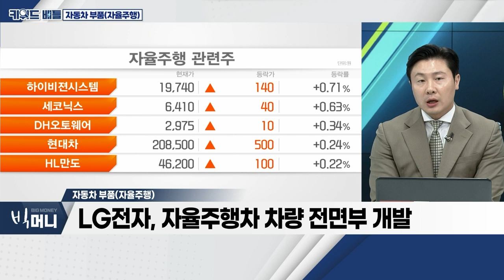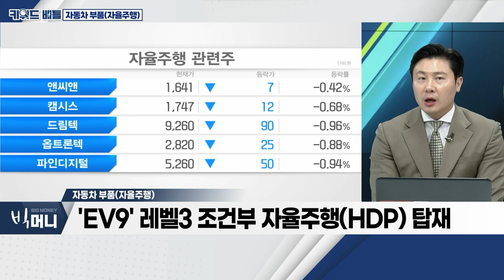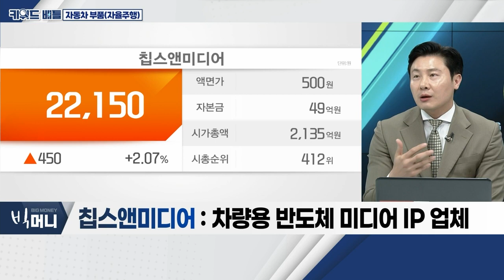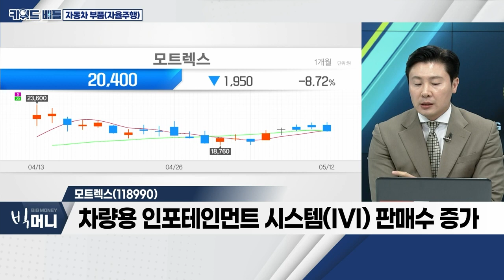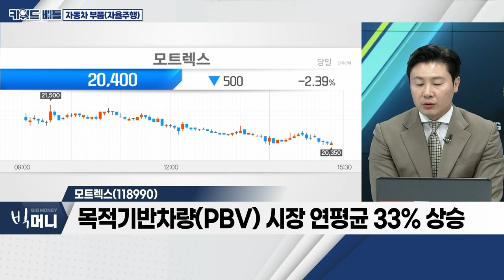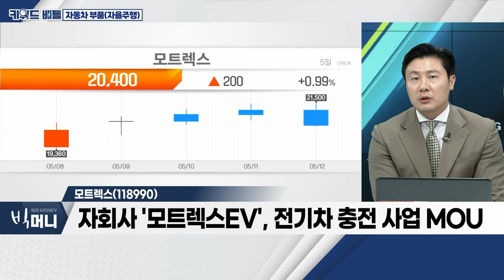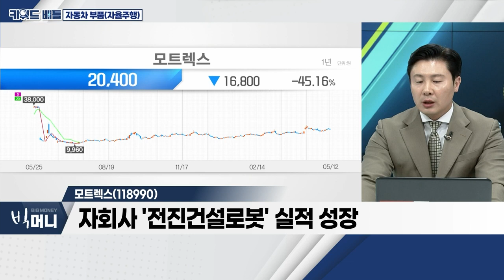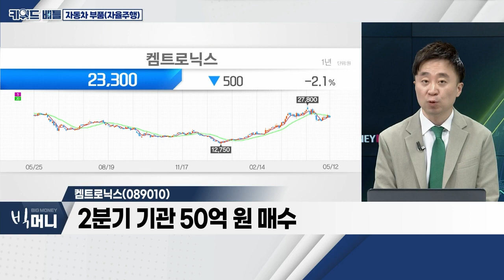모트렉스(118990), 켐트로닉스(089010)... 자동차 부품_키워드 배틀 (20230512)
자동차 부품
- LG전자, 전장부문 매출액 2.3조ㆍ영업이익 540억 달성
- LG전자, 자율주행차 차량 전면부 개발
- 'EV9' 레벨3 조건부 자율주행(HDP) 탑재
- 국내 1호 자율주행 농기계 '나홀로 모 심기'

- 1분기, 창사 이래 최대 실적 달성
- 차량용 인포테인먼트 시스템(IVI) 판매수 증가
- 목적기반차량(PBV) 시장 연평균 33% 상승
- 자회사 '모트렉스EV', 전기차 충전 사업 MOU
- 자회사 '전진건설로봇' 실적 성장

- 2021년 자율주행 부문 매출액 202억 원
- 무선충전기기 제조사 '위츠' 상장 추진
- 2분기 기관 50억 원 매수